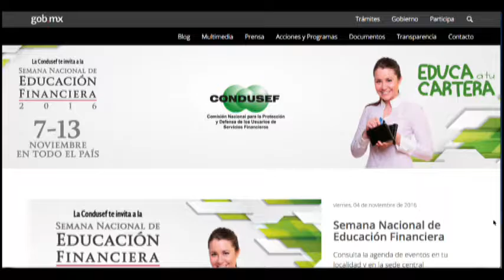Vicente López Portillo Covarrubias Delegado Regional Oriente de CONDUCEF